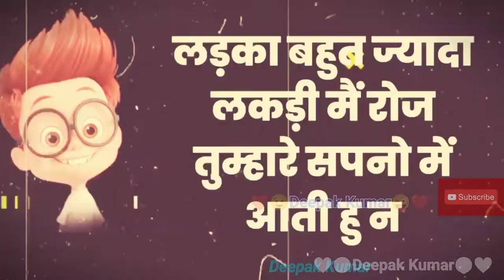SMS 😉 ComedyFunnyJoke 😜 ❤️❤️Deepak Kumar ❤️❤️ status Thank You For Watching